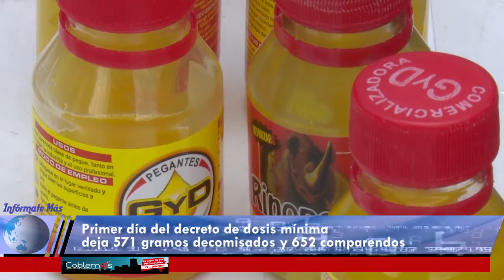Decreto de dosis mínima y sus resultados